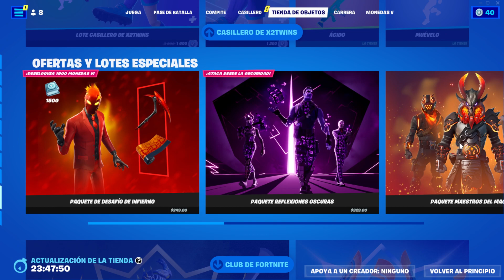🔴 Fortnite NUEVA TIENDA de Fortnite 18 de ENERO! HOY 18/1/23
NUEVA TIENDA FORTNITE HOY 18/1/23- Tienda de Fortnite 18 de Enero TIENDA DE FORTNITE
Travis Scott Fortnite
Travis Scott Llego a la tienda de fortnite
Serie de Idolos

Usa el código Babito para subir mas de 999 niveles!

TAGS (IGNORAR):
tienda fortnite
fortnite tienda
tienda fortnite
tienda fortnite
tienda fortnite
tienda fortnite
fortnite tienda
fortnite tienda
fornite tienda

fortnite tienda
Tienda Fortnite
TIENDA FORTNITE
tienda fortnite
fortnite tienda
fortnite tienda
fornite tienda
tienda fortnite
pay to win
pay to lose
All might skin
Deku skin
uraraka skin
ochako skin
Bakugo skin
Midoriya izuku skin